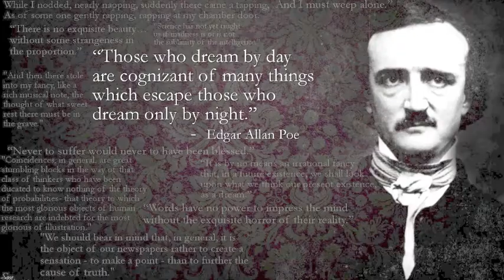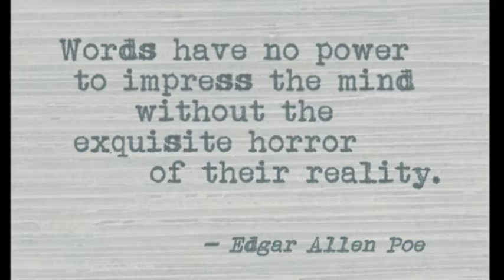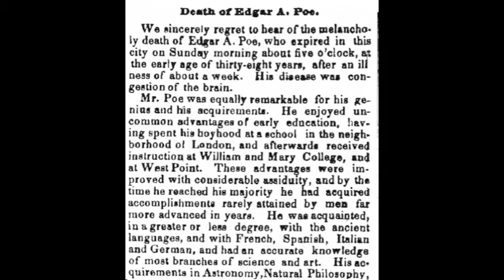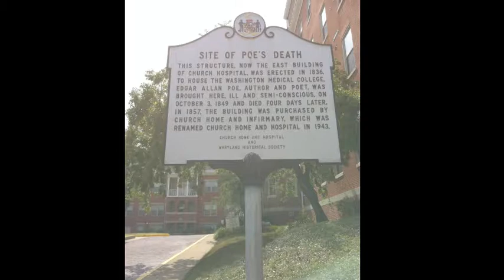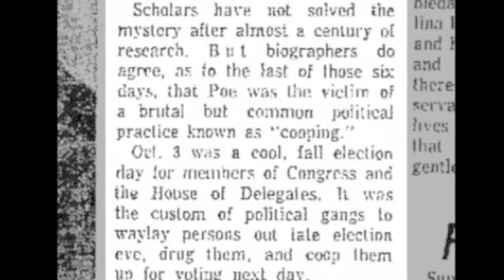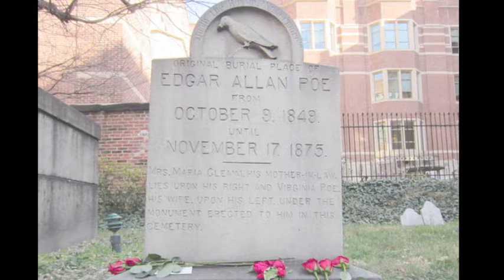edgar allan poe death